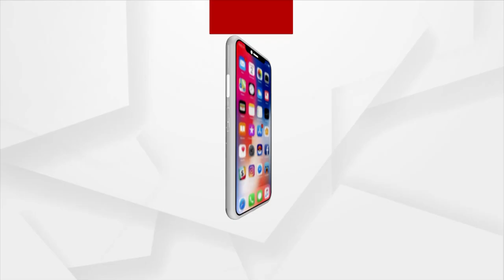ସୋନୁ ନିଗମ ଗାଇଲେ ପୁଚୁକୀ ଗାଲି | Sonu Nigam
ଓଡ଼ିଶାରେ ଧୁମ୍‌ ମଚାଇଲେ ବଲିଉଡ କଣ୍ଠଶିଳ୍ପୀ ପଦ୍ମଶ୍ରୀ ସୋନୁ ନିଗମ. । ଏହାସହ ଗାଇଲେ ଓଡ଼ିଆ ଗୀତ ପୁଚୁକୀ ଗାଲି...।